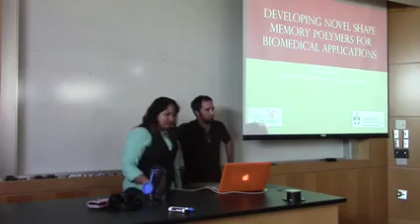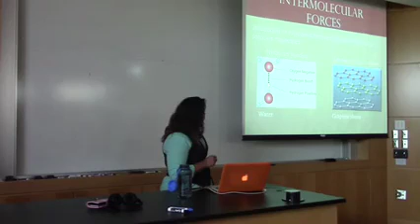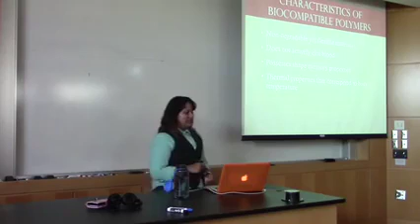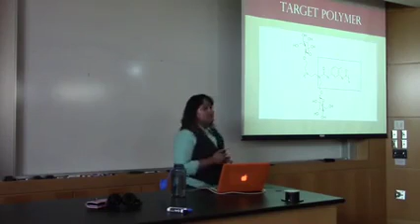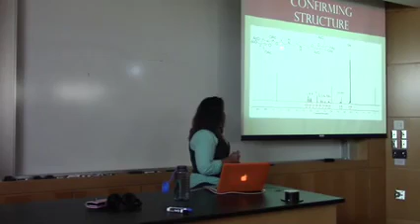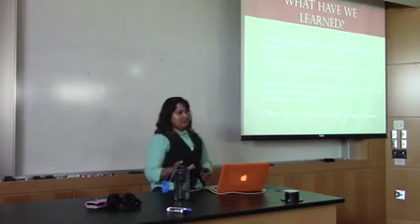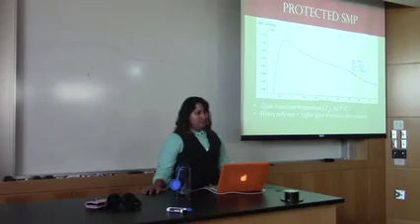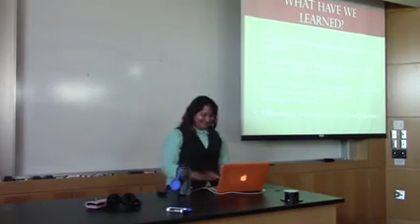Sheeniza Shah 2015 Developing novel shape memory polymers for biomedical applications kGTaGi8vWEk